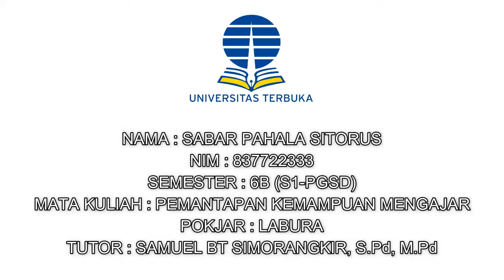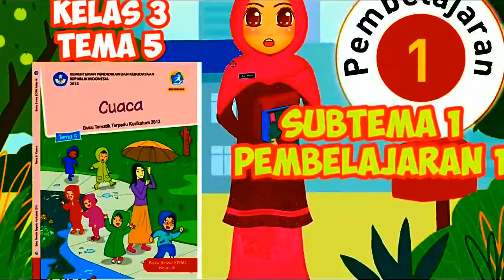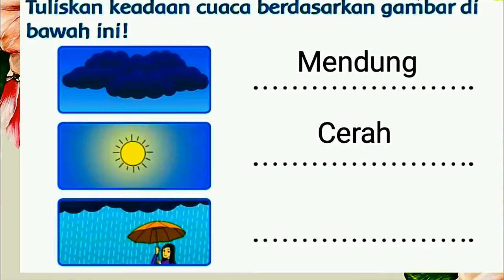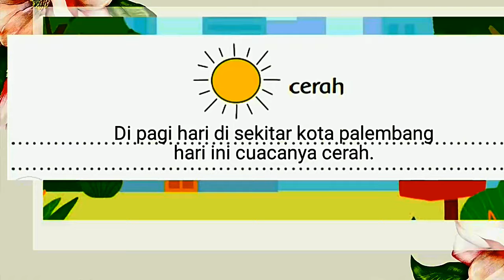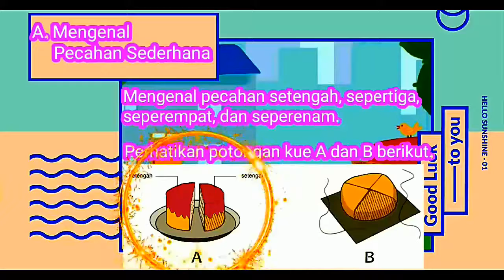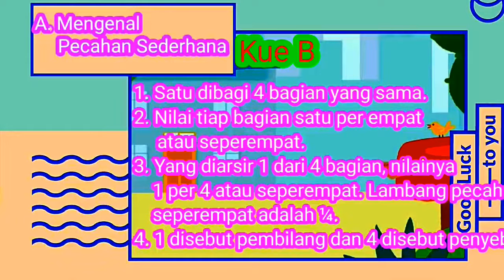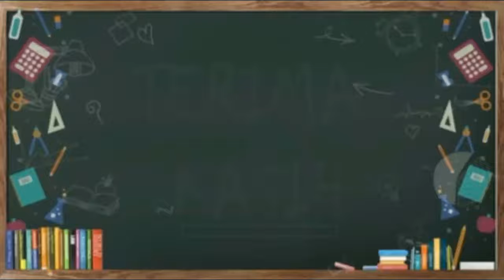SABAR PAHALA SITORUS|PKM UT POKJAR LABURA|VIDEO PEMBELAJARAN KELAS 3 TEMA 5 SUBTEMA 1 PEMBELAJARAN 1